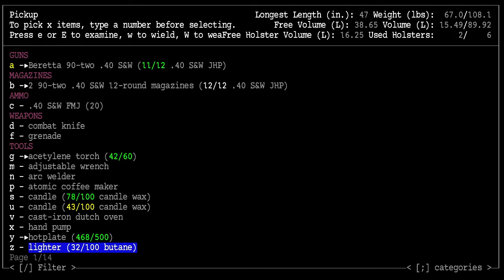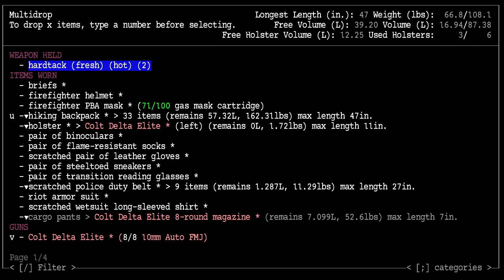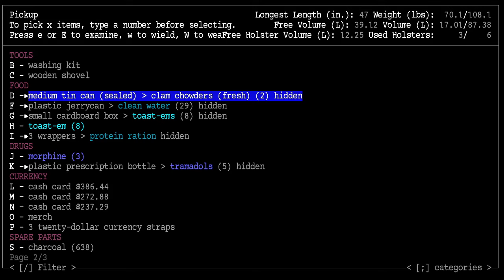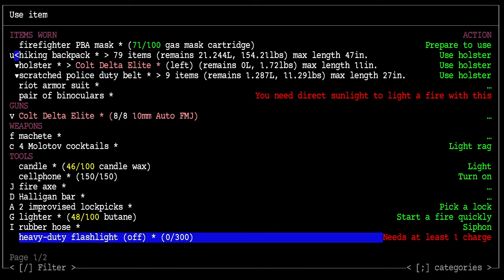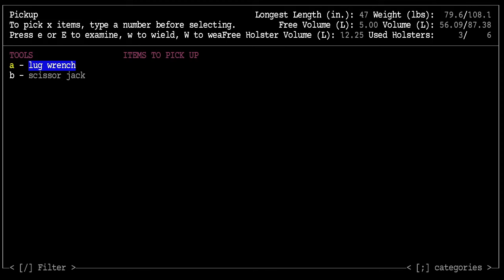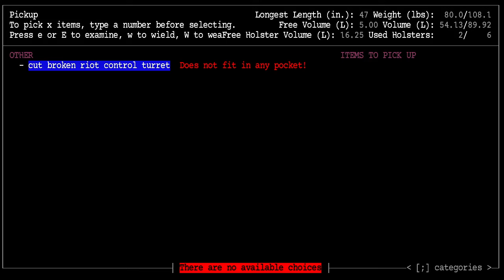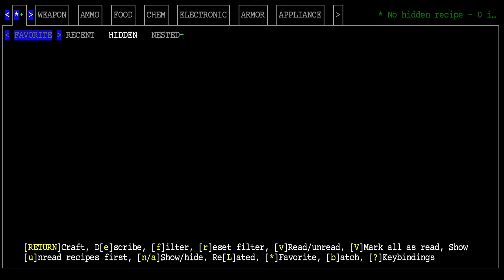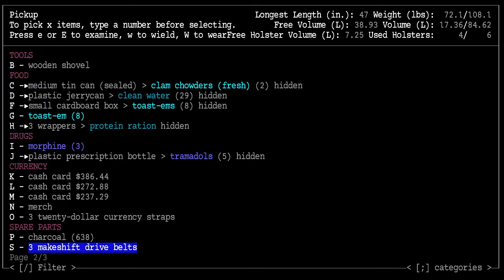Prison Escape Scenario, Cataclysm DDA, Episode 33